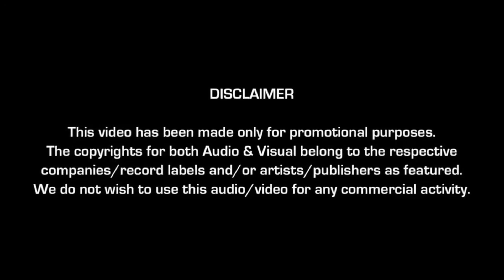Babu Khaiso | বাবু খাইছো Remix by DJ SHANTO | DJ Maruf | Meer Brothers | VDJ Mosharef | Eagle Music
Track Name: BABU KHAISO (2021 REMIX) DJ SHANTO

Artist: Dj Shanto

Visual Artist: VDJ Mosharef

For Listen, the best music of Bangladesh visits our channel now.